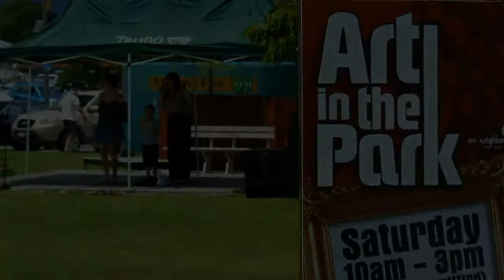Various Gigs to "Lights (Never Gonna Give It Up)" (Collaboration with Joe O'Sullivan)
Pictures to a collaboration between Abbie-Leigh and Joe O'Sullivan.
Version 2 - new pictures from summer 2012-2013